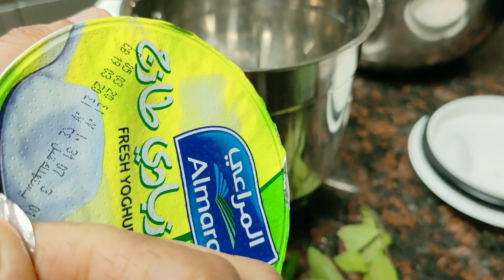A lazy day in my life/day in my life malayalam /fridge organising /kerala puttu/moru curry/outing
this  video included  a day in my life/preparing kerala puttu/chena upperi/moru curry / fridge organising /outing/ dinner etc...

Musician: @iksonofficial